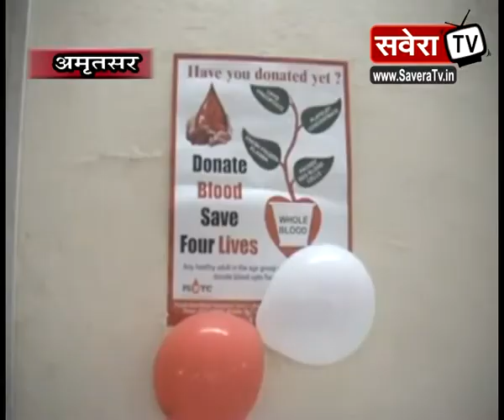रक्तदान के बारे में जानकारी देने के लिए रक्तदान शिविर आयोजित